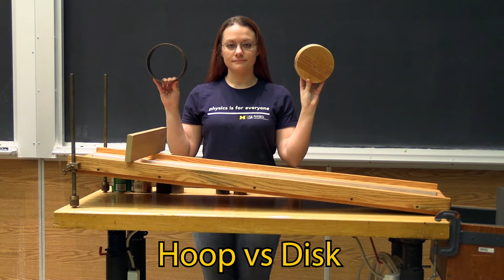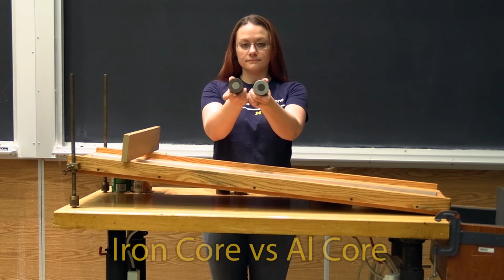1Q10.31 - Inclined Plane (All Cases)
The angular accelerations of various objects rolled down an inclined plane are compared.​